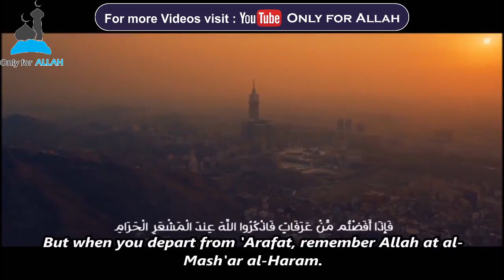Day Of Arafah: Sheikh Mansour As-Salami